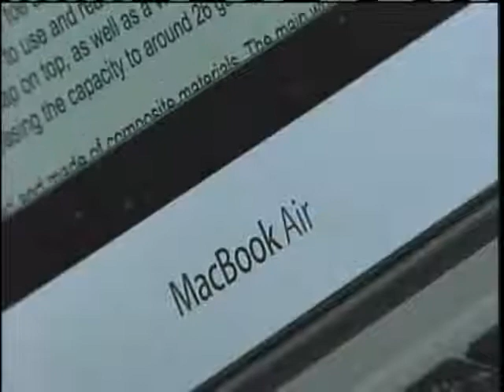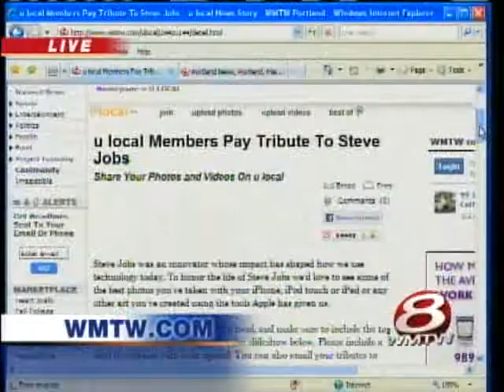People In Maine Remember Steve Jobs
From visitors to former governor Angus King, people across Maine are remembering Steve Jobs.  News 8's Cam Tran reports.